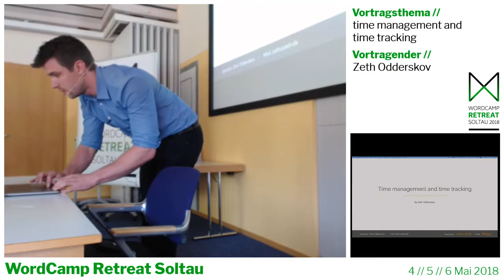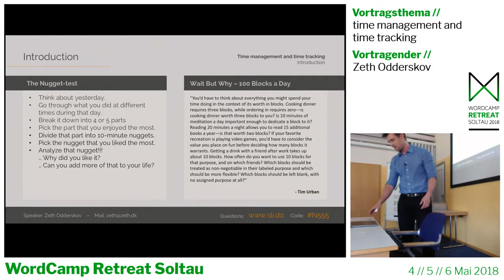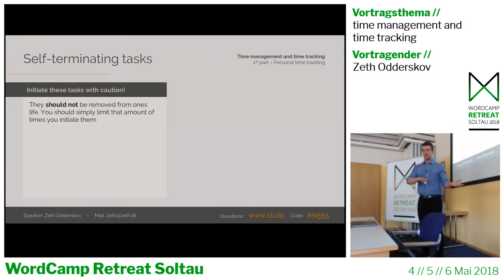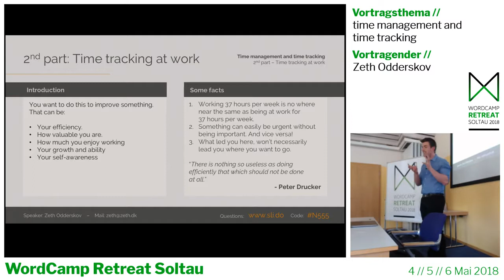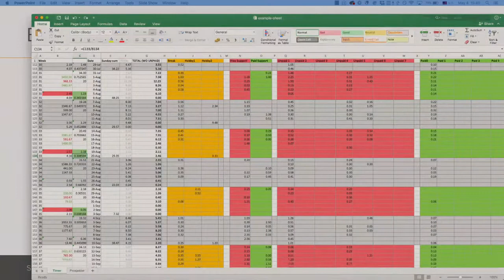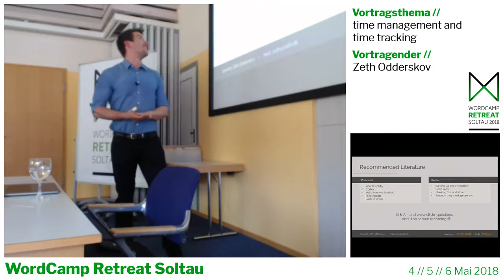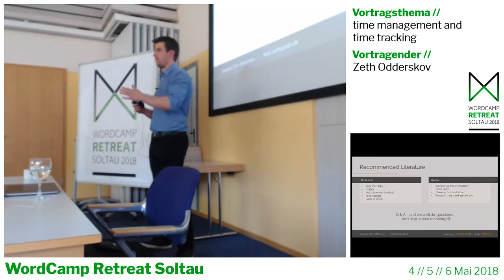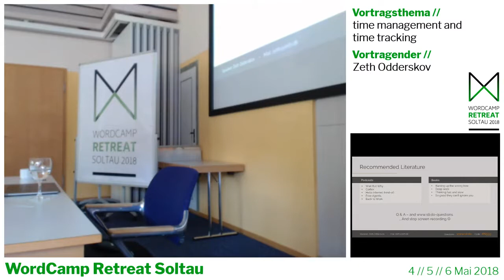Zeth Odderskov: Time management and time tracking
We all have 24 hours in our days, but we spend them very differently. This talk is about the discoveries I came across, tracking every minute of my life since February 2017. I use time tracking across all areas of my life.
This presentation will be divided into two sections: ‚The benefits of time tracking at work‘ and ‚The benefits of time tracking in your daily life‘.
I find that time tracking has the following effects: increased productivity, improving choosing the right task to work on, feeling in control of your day/life and making an excellent feedback loop for reflection.